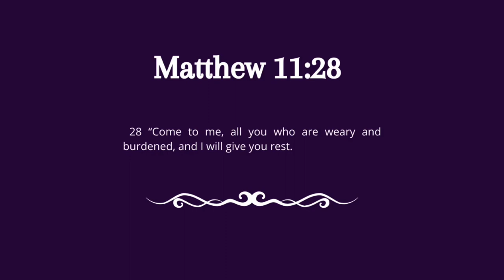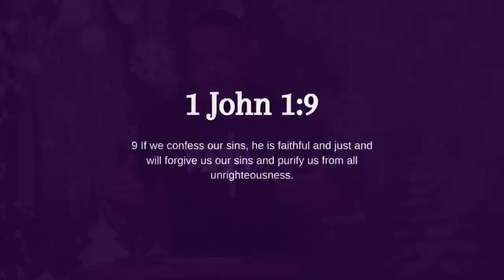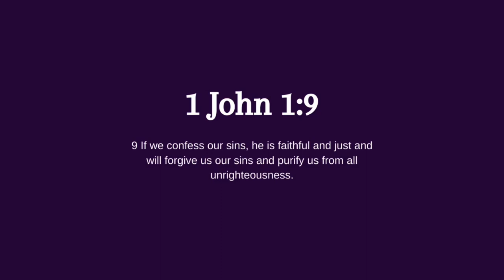"From Guilt to Grace" from Reverend Ricky Allen Jr. of Your Moment Ministries on 2/4/2024